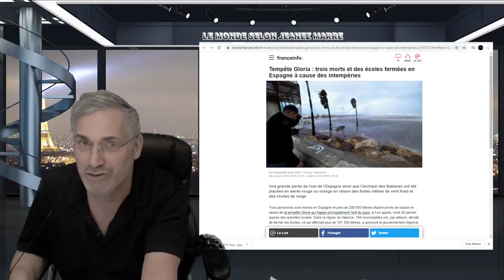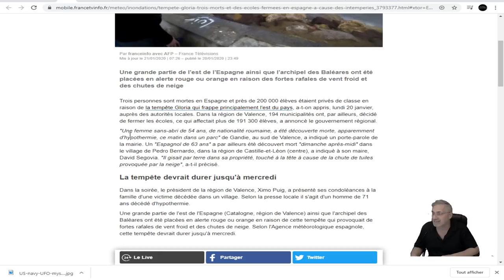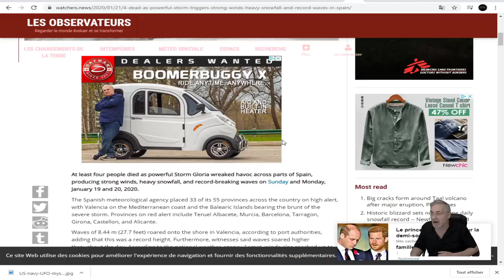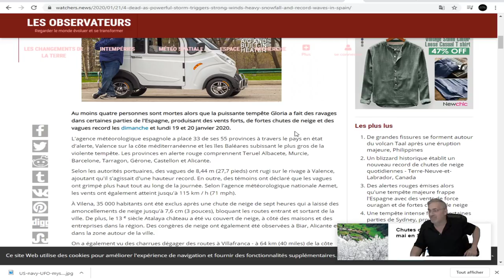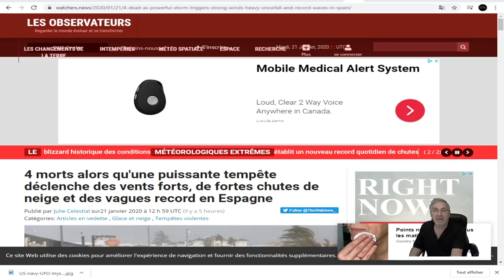DERNIÈRE HEURE; LA TEMPÊTE GLORIA;NEIGE;INONDATIONS;les Pyrénées-Orientales SE PRÉPARENT!